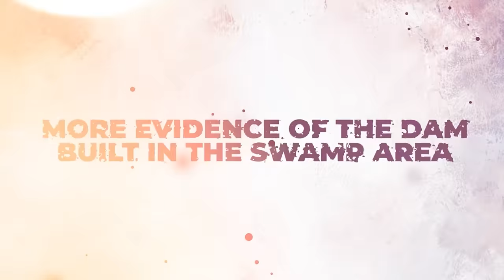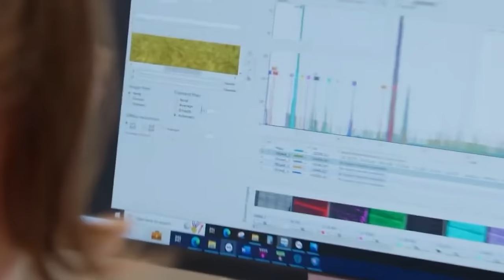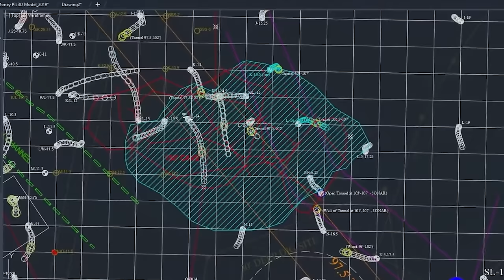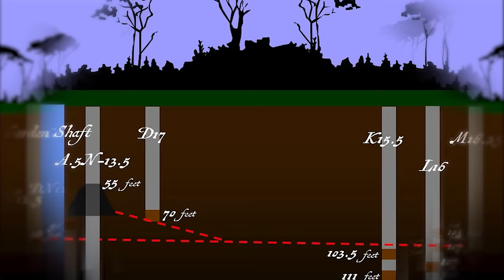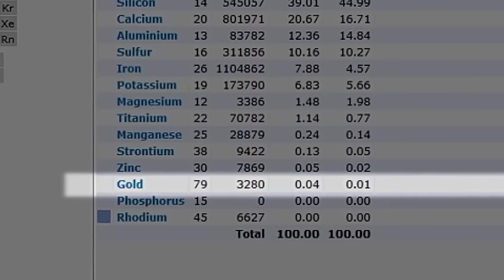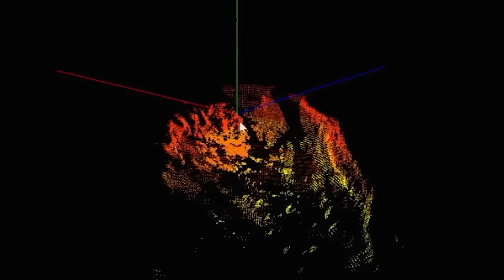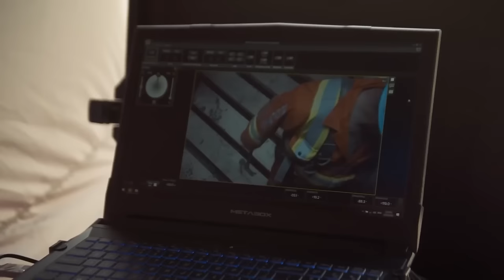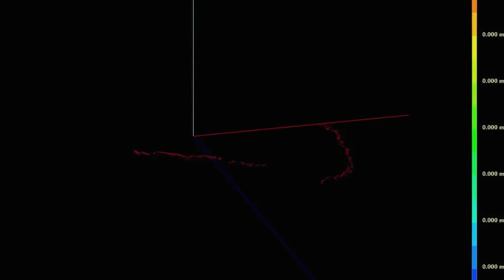Rick Lagina's New Discovery About Oak Island SHOCKED The Entire Treasure Industry!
Season eleven of The Curse of Oak Island has taken us on a thrilling journey into the heart of the island's mysteries. As the Lagina brothers and their team dig deeper into the money pit and the garden shaft, they uncover artifacts and clues that have never been seen before and have the power to rewrite history and the island's history and bring them closer to the legendary treasure. But just as they seem to be on the verge of a breakthrough, a frustrating mishap throws a pull into their search. The Lagina brothers rise to the challenges with their team, hoping to preserve their quest. Will they finally reach their goal, or is the treasure just out of reach?

It is a new day on Oak Island, and problems welcome brothers Rick, Marty Lagina, and Craig Tester as they get to the money pit area. The drilling team has encountered a setback while deepening the garden shaft in The Money Pit. The timeline has shifted, the weather is causing issues, and the voids behind the shaft are complicating matters. Rick expresses worry about the delay, as completing the deepening was a major goal for the year. They now need to figure out the source of the water inflow.

Duma Contracting Limited has been trying to stop the mysterious water flow into the 87-foot-deep structure for three weeks. It could be related to the legendary flood traps in The Money Pit. This delay prevents the team from reaching the final depth of 95 feet, where they hope to access a wooden tunnel leading to the "baby blob," an area with high traces of gold, silver, and other metals.